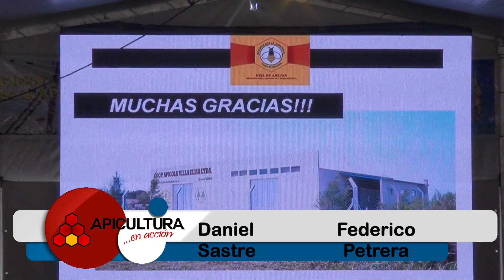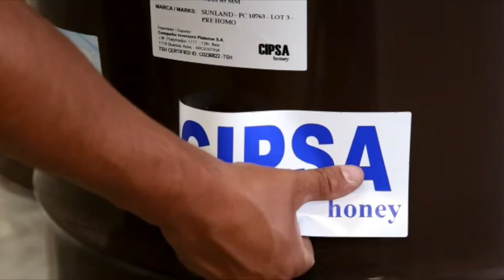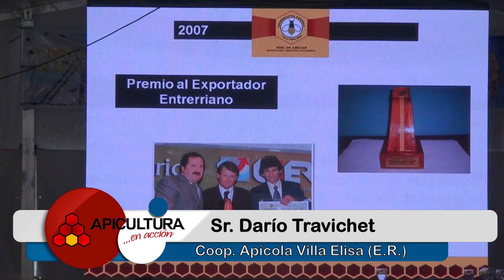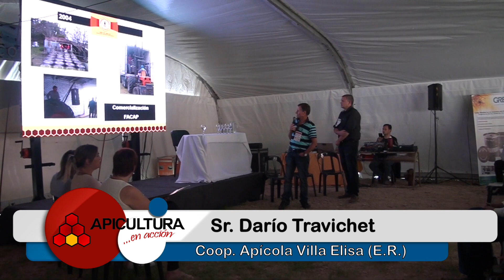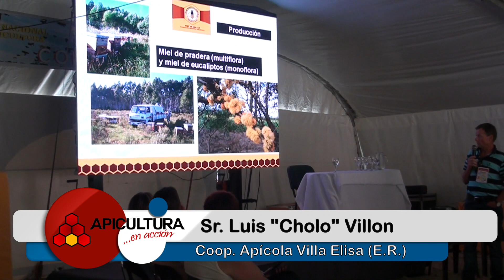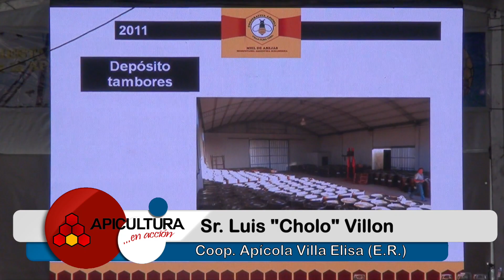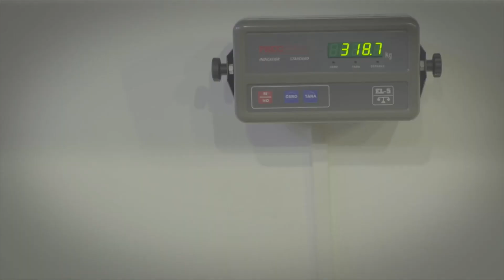Apicultura en Acción 7 4 19 Bloque Único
Apicultura en Acción